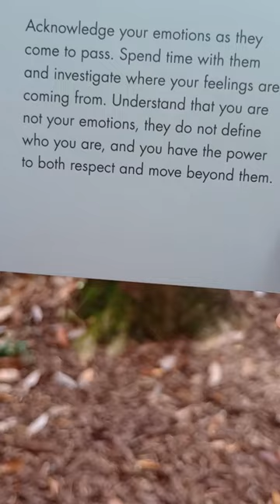Today's Affirmations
Shari